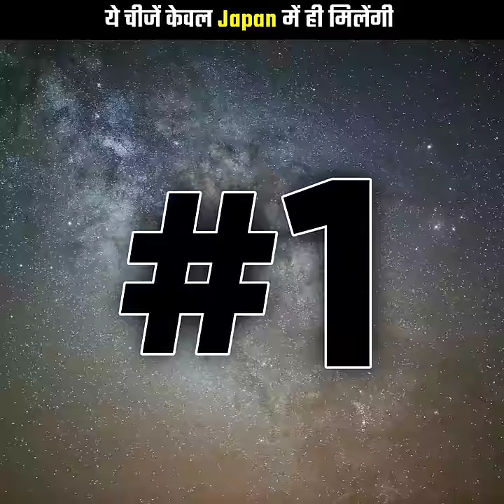ये चीजें आपको केवल Japan में ही😲 देखने को मिलेंगी @LogicalFactsShorts @braintime954 @ravindra_bharti_official